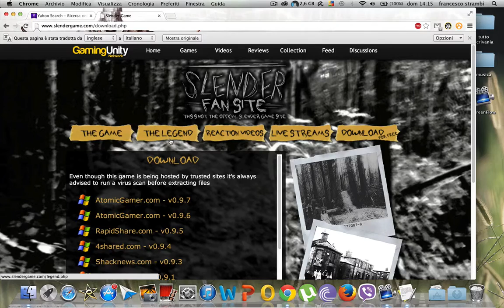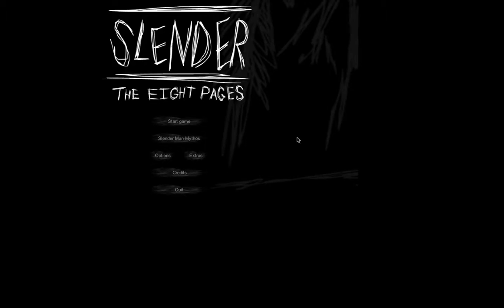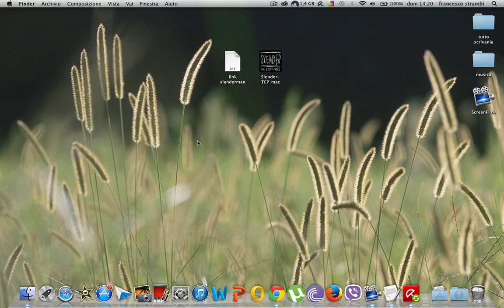Download Slenderman ita MAC/PC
Ecco come scaricare Slenderman The Eight Pages per mac o pc gratuitamente.